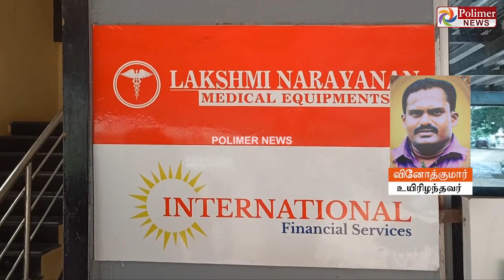"எனது முடிவிலாவது அவர்களுக்கு பணம் கிடைக்கட்டும்"-கடிதம் எழுதி வைத்துவிட்டு தூக்கிட்டு தற்கொலை..!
"எனது முடிவிலாவது அவர்களுக்கு பணம் கிடைக்கட்டும்"-கடிதம் எழுதி வைத்துவிட்டு ஐ.எஃப்.எஸ் நிதி நிறுவன ஏஜென்ட் தூக்கிட்டு தற்கொலை..!